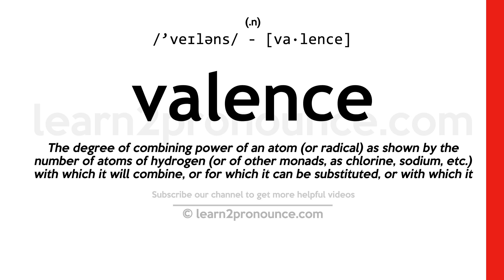Pronunciation of Valence | Definition of Valence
Valence pronunciation | How to pronounce Valence in English?
/`veɪləns/
Meaning of Valence | What is Valence?
(1) (n.) The degree of combining power of an atom (or radical) as shown by the number of atoms of hydrogen (or of other monads, as chlorine, sodium, etc.) with which it will combine, or for which it can be substituted, or with which it can be compared; thus, an atom of hydrogen is a monad, and has a valence of one; the atoms of oxygen, nitrogen, and carbon are respectively dyads, triads, and tetrads, and have a valence respectively of two, three, and four.
What is Valence | Valence meaning and definition?